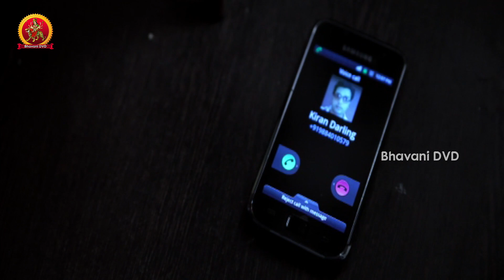Mr Rajesh Full Movie Part 2 || Jai Akash, Sirman and Sony Charista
Watch  Mr Rajesh Full Movie Parts.

Starring  Jai Akash,Sony Charista, Simran and among others

Directed by :Jai Akash
Produced by  :Khader Valli
Music director: Sai Karthik